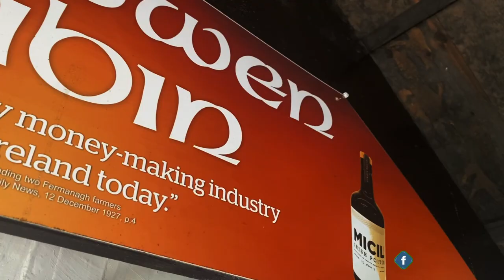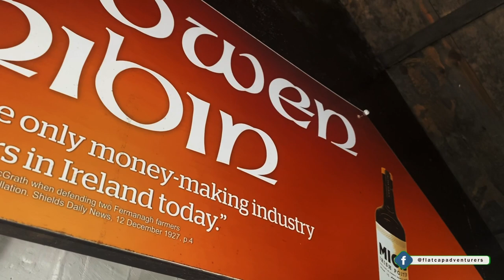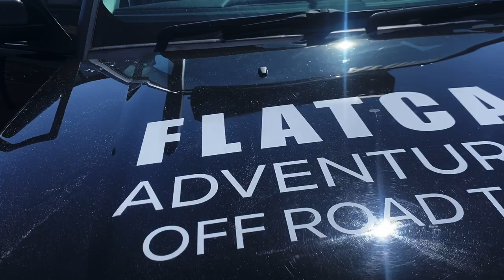Visiting Doagh Famine Village, County Donegal, Ireland.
In this episode Adam and Conal visit Doagh Famine Village and explore the history of the Famine and Turf cutting in Ireland. The village is located in County Donegal and is part of the Wild Atlantic Way.

They finish the day camping on Benone Beach which is a 7 mile long beach situated on the Causeway Coastal Route.

Flat Cap Adventurers are a 4x4 tours company owned and operated by Adam Stewart. The company is based in Bushmills, Northern Ireland. They specialise in owner vehicle exploration throughout the UK, Ireland and Europe. In addition to this they also provide passenger tours of the Causeway Coast and Donegal.

Merchandise is also available at